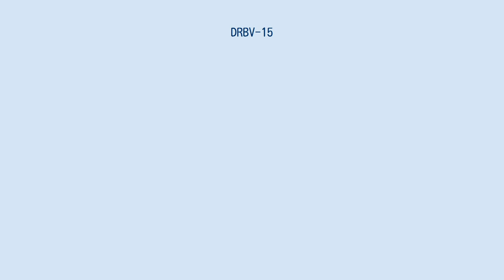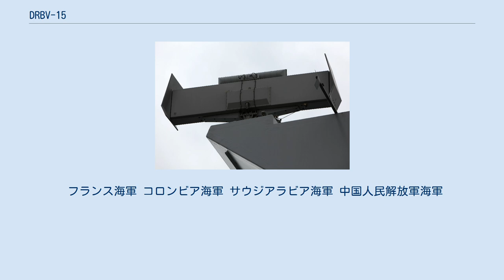DRBV-15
タレス・グループの艦載レーダー
シー・タイガー（英語: Sea Tiger）は、フランスのトムソン-CSF社（現在のタレス・ネーデルラント社）が開発した2次元レーダー。
フランス海軍ではDRBV-15として制式化されたほか、山寨版は中国人民解放軍海軍で363型レーダーとして装備化されている。
また、発展型のシー・タイガー Mk.2も開発され、こちらはDRBV-15Cとして制式化された。
 本機は、ヴェガ戦術情報処理装置のフリゲート用拡大版の主センサーとなるべく開発された。
既に小型艦向けに配備されていたヴェガ戦術情報処理装置は、Cバンドのトリトン・レーダー（DRBV-51）を主センサーとして採用していたことから、本機はいわばその大型化版といえる。
動作周波数は、より長距離探知に対応したSバンドに変更された。
これにより、例えばレーダー反射断面積（RCS）2m²の目標に対する探知距離は、トリトンIIでは30キロメートル (16 nmi)であったのに対して、シー・タイガーでは110キロメートル (59 nmi)に延伸されている。
初期型のDRBV-15 シー・タイガーは、メッシュ型で横長のパラボラアンテナを採用していたが、DRBV-15C シー・タイガー Mk.2ではプレーナアレイ・アンテナに変更された。
 フランス海軍 コロンビア海軍 サウジアラビア海軍 中国人民解放軍海軍